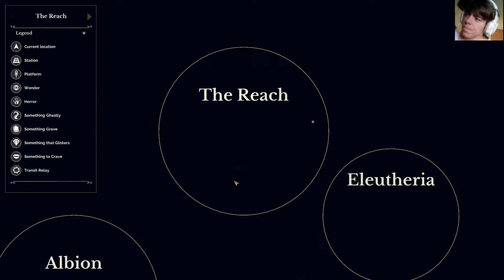FUNGAL COLONY! Let's play: Sunless Skies - #15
After much exploration we have finally discovered all the ports of the Reach as well as the transit relay towards Eleutheria. That will be our next destination.